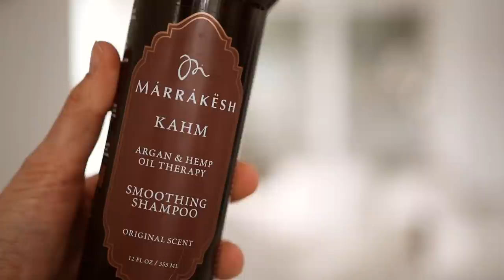Jak dbam o włosy? / Produkty, pielęgnacja i stylizacja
Mycie:
Szampon w kostce Biowax
Szampon Marrakesh Argan & Hemp Oil
Odżywka Marrakesh Argan & Hemp Oil
Szampon o’right

Szczotka:
Tangle Teaser
Grzebień
Szczotka do suszenia OLIVIA GARDEN

Po myciu:
Odżywka Paul Mitchell Super Strong Liquid Treatment
Serum Paul Mitchell Super Skinny

Suszenie:
BaByliss PRO Caruso

Gumki:
Invisibobble
Z bawełny organicznej:

Prostownica:
Philips (nie pamiętam modelu)

Miłego oglądania!

xoxo,
Karolina